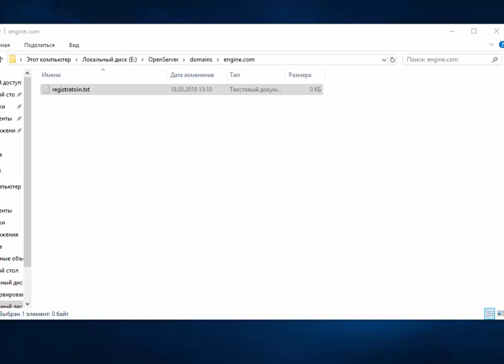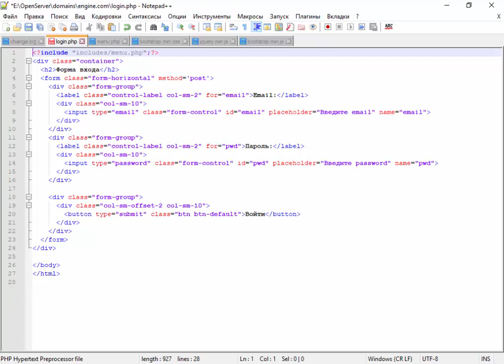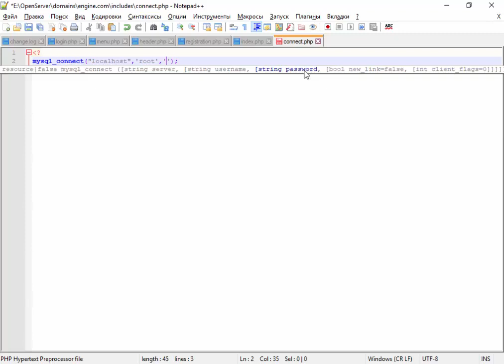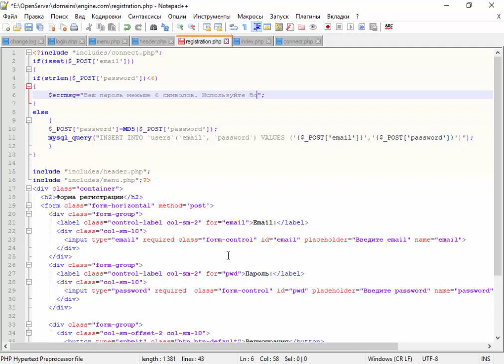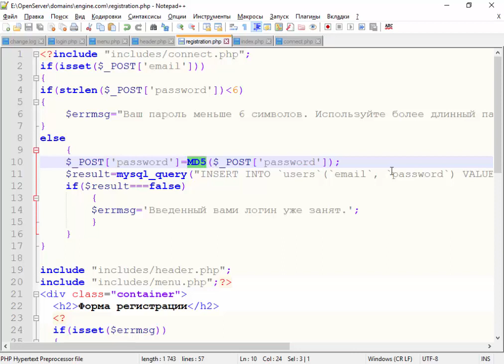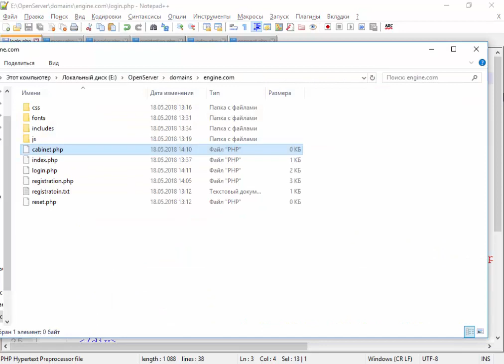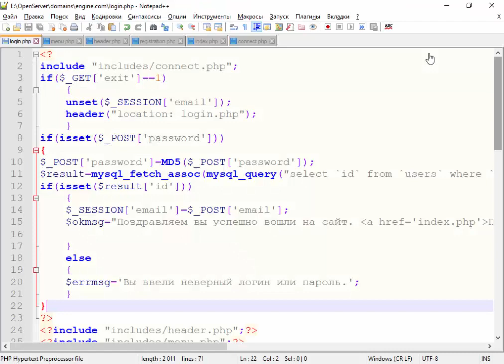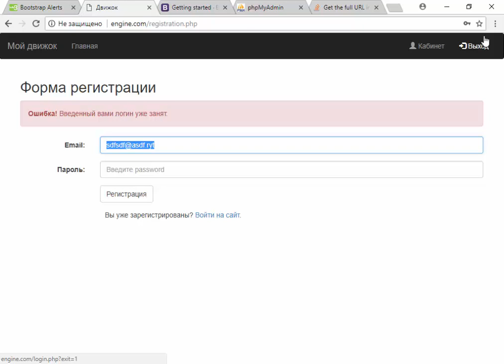Урок 1 Создание формы входа и регистрации на PHP Создаем собственный движок с нуля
На наших уроках мы пройдем полный путь по созданию собственного движка для сайта. От формы регистрации до программирования панели управления движком. На наших курсах мы будем использовать следующие технологии или языки программирования: HTML , CSS, BOOTSTRAP,  PHP, JAVASCRIPT и JQUERY.

Приветствую всех. Мой канал это некоммерческий проект, что означает: я не получают прибыли с проекта, проект развивается как хобби, на энтузиазме, ваша поддержка очень важна для меня.
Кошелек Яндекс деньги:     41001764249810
Bitcoin кошелек:                     3KiG9kjD3jQmJHG7n7EvwruWxYfDpGZEFu